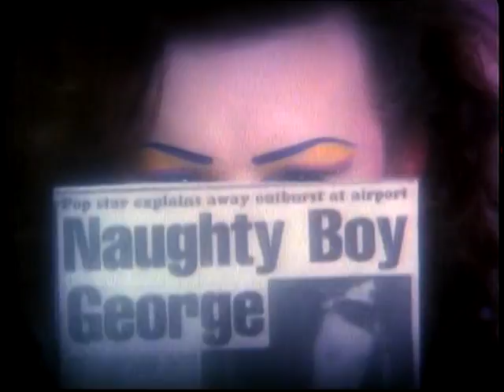Culture Club - It's a Miracle